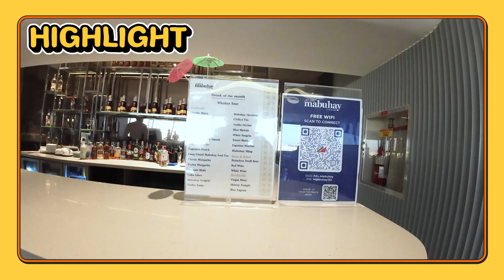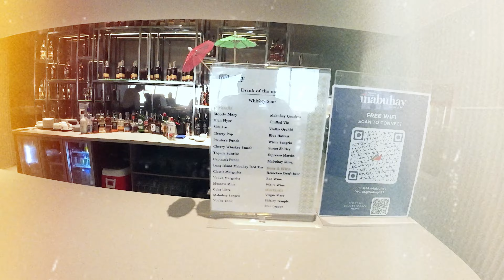เด็กนั่งเลาจน์ Dek Nung Lounge EP.9 Philippine airlines business class lounge Manila airport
Philippine airlines business class Mabuhay lounge Manila airport

ใช้สิทธิอะไรเข้าได้
-เดินทางด้วยชั้นธุรกิจสายการบิน Philippine airlines
-ต้องถือ Elite หรือ Premier elite
-ชวนผู้ติดตามได้ 1 คน ถ้าถือ Premier elite

Facilities
-Buffet
-Alcohol
-Rest area
-Flight information
-Working area
-Shower facility

จองตั๋วเครื่องบินราคาดีๆ ผ่าน trip.com

ซื้อประกันเดินทางทุกครั้งที่เดินทาง